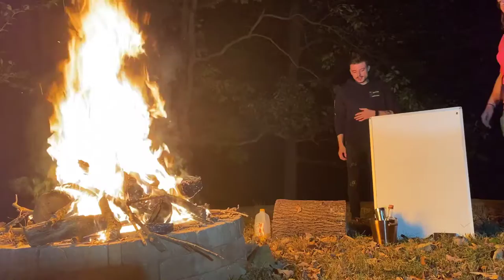Vlog #54 | Hot Slug Summer